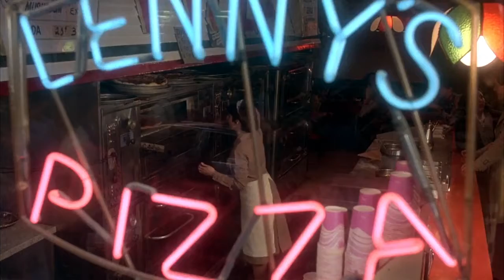Os Embalos de Sábado à Noite (Stayin' Alive)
Filme: Os Embalos de Sábado à Noite (Saturday Night Fever)

Direção: John Badham
Produção: Robert Stigwood
Roteiro: Norman Wexler
Elenco: John Travolta; Karen Lynn Gorney; Barry Miller; Joseph Cali
Gênero: Drama; Musical
Lançamento: Estados Unidos, 16 de Dezembro de 1977; Brasil, 03 de Julho de 1978
Idioma: Inglês
Orçamento: US$ 3,5 milhões
Receita: US$ 237,1 milhões

Autores: Barry Gibb; Robin Gibb; Maurice Gibb
Intérprete: Bee Gees
Lançamento: 1977

Letra:

Music loud and women warm, I've been kicked around
And now it's alright, it's okay
And you may look the other way

You're stayin' alive, stayin' alive
Feel the city breakin' and everybody shakin'
And we're stayin' alive, stayin' alive
Ah, ha, ha, ha, stayin' alive, stayin' alive
Ah, ha, ha, ha, stayin' alive

And if I can't get either, I really try
I'm a dancin' man and I just can't lose
You know it's alright, it's okay

Ah, ha, ha, ha, stayin' alive (ohh)

Life goin' nowhere, somebody help me
Somebody help me, yeah
Life goin' nowhere, somebody help me, yeah
I'm stayin' alive

And now it's all right, it's okay

I'm stayin' alive

Somebody help me, yeah (ah, ah, ah)
I'm stayin' alive
(X2)

Somebody help me, yeah (ohh)
I'm stayin' alive